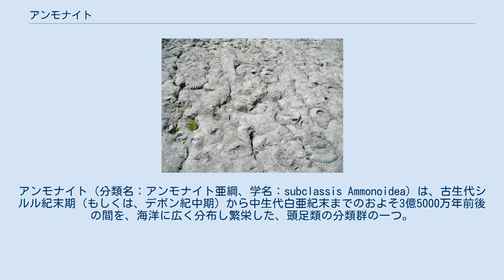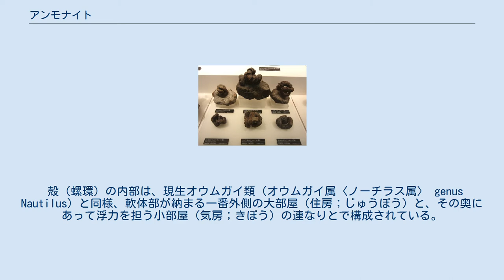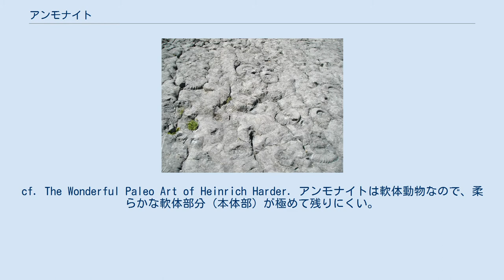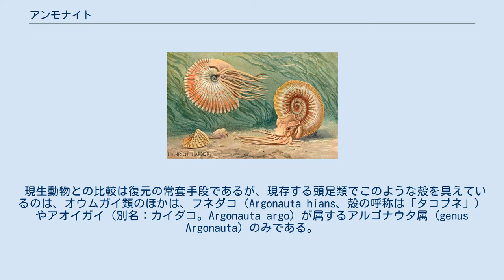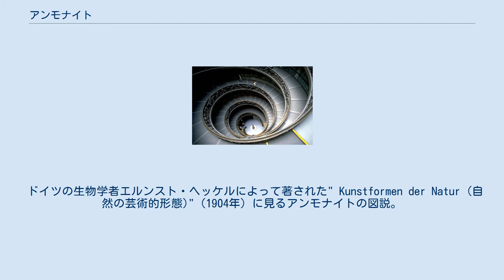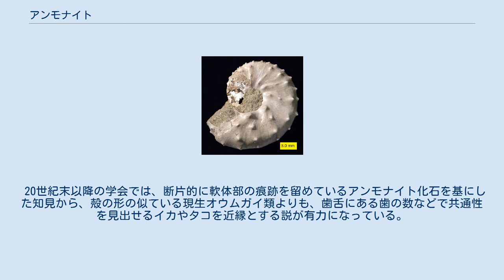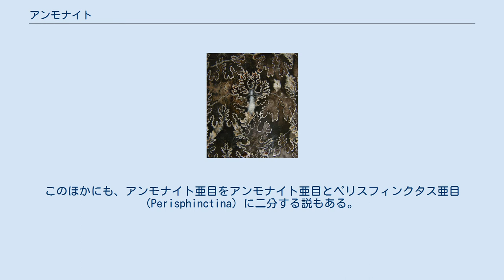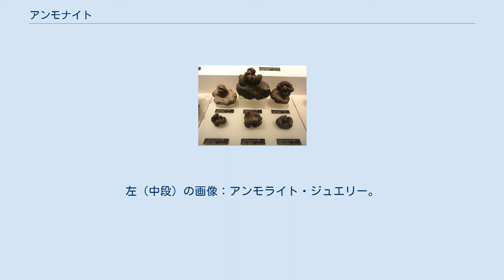アンモナイト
アンモナイト（分類名：アンモナイト亜綱、学名：subclassis Ammonoidea）は、古生代シルル紀末期（もしくは、デボン紀中期）から中生代白亜紀末までのおよそ3億5000万年前後の間を、海洋に広く分布し繁栄した、頭足類の分類群の一つ。
全ての種が平らな巻き貝の形をした殻を持っているのが特徴である。
 古生代と中生代の下位に当たる各年代を生きた種はそれぞれに示準化石とされており、地質学研究にとって極めて重要な生物群となっている。
 アンモナイト亜綱は、オルドビス紀から生息するオウムガイ亜綱（Nautiloidea）の中から分化したものと考えられている。
以来、彼らは実に長くの時代を繁栄していたが、中生代の幕引きとなる白亜紀末のK-Pg境界を最後に地球上から姿を消した。
 アンモーンのレリーフ、バラッコ古代彫刻美術館蔵。
 古代地中海世界においてアンモナイトの化石は、ギリシアの羊角神アンモーン（古代ギリシア語: Ἄμμων ; Ammōn）にちなみ、「アンモーンの角」（ラテン語: cornu Ammonis）として知られていた。
大プリニウス『博物誌』では貴石類に関する章において Hammonis cornu の名を挙げ、「エチオピアの聖石の最たるもののひとつ」として紹介している。
こうした伝統を踏まえ、Ammon に岩石・鉱物を意味する語尾 -ite を添えて ammonite の名を造語したのは、18世紀後半のフランスの動物学者ジャン＝ギヨーム・ブリュギエールであったともされる。
 同一層から発見される化石であれば、アンモナイトの種別を基に年代の特定が可能。
 化石の産出数が多いことに加え、年代によって形に差異が見られ、なおかつ、その特徴が信用に足る規則性を持っているため、示準化石として地質学上有用なものとなっている。
すなわち、アンモナイトの化石は多くの年代地層で見出されるが、その種類は限定的・規則的であるので、各種のアンモナイト化石が発見される地層の年代をアンモナイトで特定できる、ということである。
 化石が多く発見される理由は、そもそも生息数が多く生息域が広かったこともあるが、劣化しにくい殻という材質に負うところも大きい。
 等角螺旋 アンモナイトの殻（螺環）の外観は一見しただけでは巻き貝のそれと同じようにみえるが、注意深く観察するとそうではない。
一般的なアンモナイトの殻は、巻き貝のそれと共通点の多い等角螺旋（対数螺旋、ベルヌーイ螺旋）構造を持っていることは確かであるが、螺旋の伸張が平面的特徴を持つ点で、下へ下へと伸びていき全体に立体化していく巻き貝の殻とは異なり、巻かれたぜんまいばねと同じような形で外側へ成長していくものであった（もっとも、現生オウムガイ類がそうであるように縦巻きである）。
 また、殻の表面には成長する方向に対して垂直に節くれ状の段差が多数形成されていることが多い。
 巻き貝との違いは殻の断面からもわかる。
螺旋が最深部まで仕切り無くつながっている巻き貝の殻の内部構造に対し、アンモナイトの場合、螺旋構造ではあるが多数の隔壁で小部屋に区切られながらの連なりとなっている（連室。右最上段、テンプレート内の画像を参照）。
この構造は、現生オウムガイ類の殻と相似性をなしており、このことからアンモナイトは頭足類であると考えられた。
 隔壁 ［左］隔壁と連室の様子が分かる切断面。
［右］殻皮を剥がされ研磨された殻。
中層の縫合線がよく現れている。
 殻（螺環）の内部は、現生オウムガイ類（オウムガイ属〈ノーチラス属〉 genus Nautilus）と同様、軟体部が納まる一番外側の大部屋（住房；じゅうぼう）と、その奥にあって浮力を担う小部屋（気房；きぼう）の連なりとで構成されている。
住房と気房とは細い体管（連室細管）によってつながり、ガス交換がなされていたはずである。
 気房は、数学的規則性（ベルヌーイ螺旋）をもって配置される隔壁（セプタ、septa）によって奥から順次区分される造りになっている。
そこにあった体液は排出され、代わりに空気が採り込まれることで中性浮力が発生する。
これによって気房は魚の鰾（ひょう。浮き袋）に相当する器官として働いていたと考えられる。
この説から、たとえ巨大な種であっても行動に不自由は無かったと推測できる。
 現生オウムガイ類の飼育研究から、殻の成長に伴って軟体部が断続的に殻の口のほうへ移動し、その後に残された空洞は最初は体液で満たされているものの浸透圧が作用して体液が自然に排除される仕組みであったと推測さ...